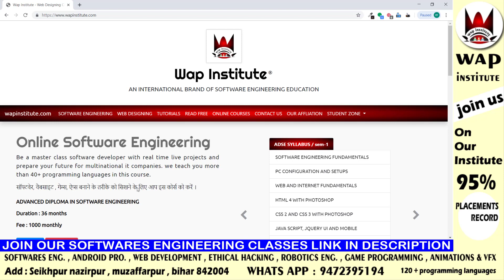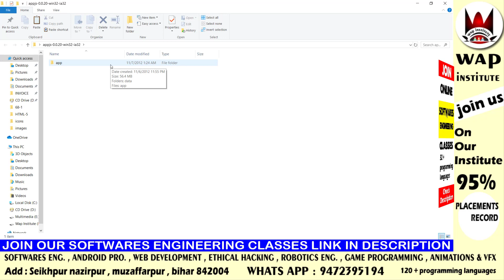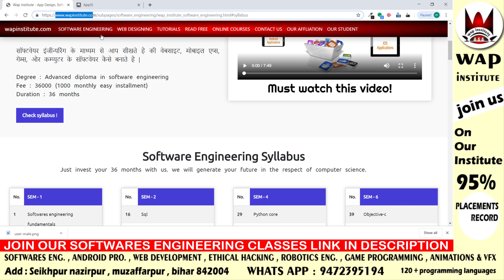convert website into desktop app hosted by wap institute powered by sweetus media